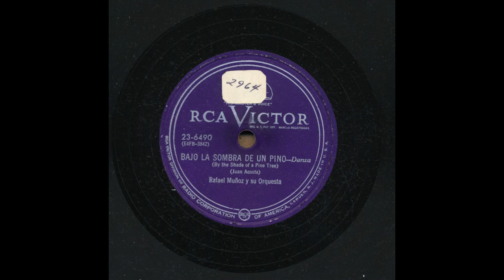Rafael Muñoz - Bajo La Sombra De Un Pino - Victor 23-6490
Title: Bajo La Sombra De Un Pino
Artist: Rafael Muñoz
Accompaniment: Y Su Orquesta
Record Label: Victor
Catalog Number: 23-6490
Matrix Number: E4FB-3842
Recording Format: 78
Notes: (By the Shade of A Pine Tree)

View more information about this and other recordings at the University of California at Los Angeles' Frontera